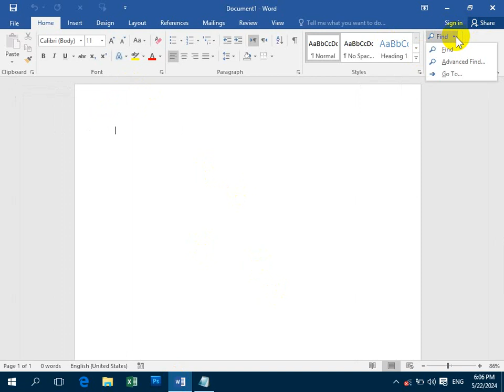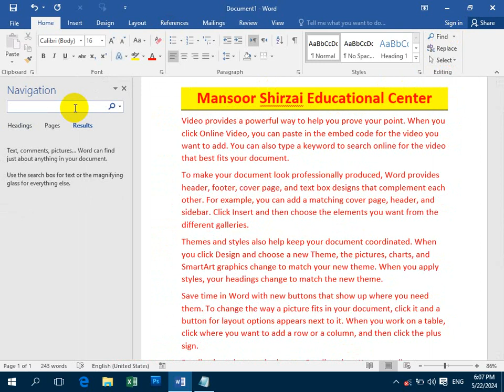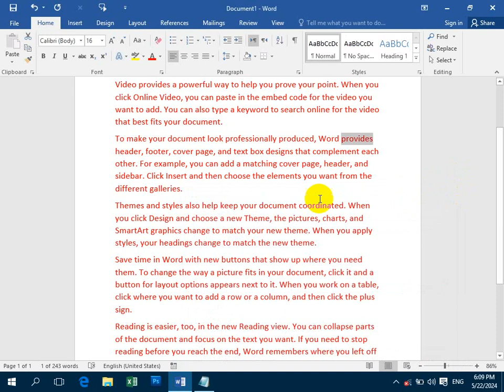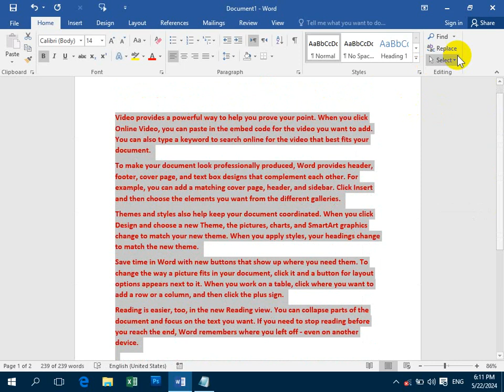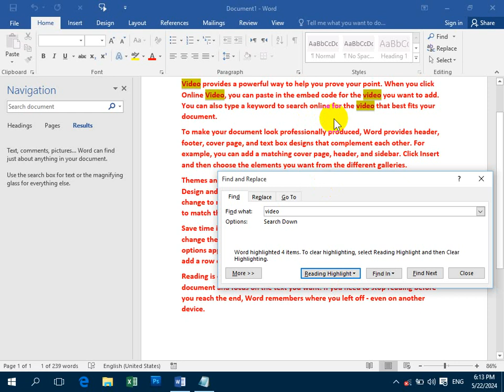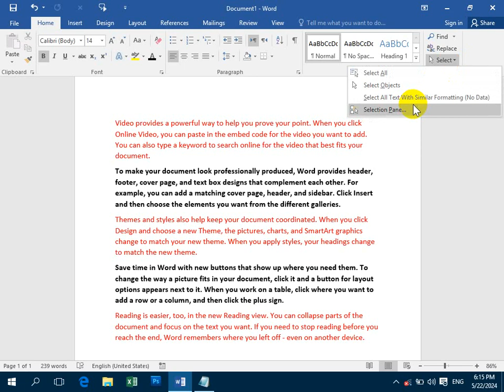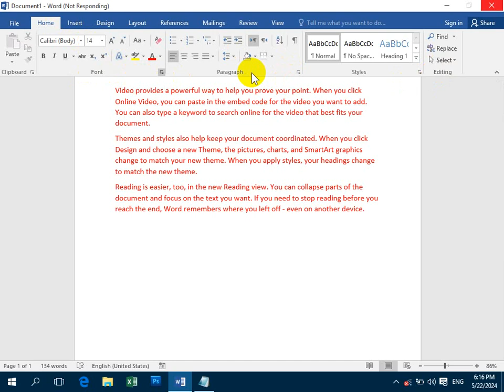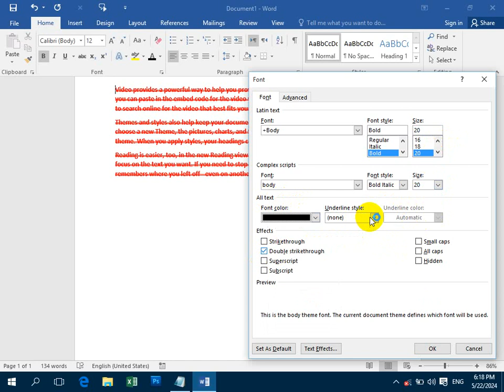Master MS Word in Pashto: A Step-by-Step Guide for Beginners | د مایکروسافټ ورډ زده کړه| Lecture #07